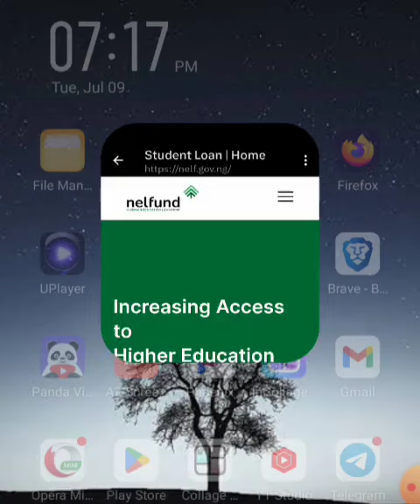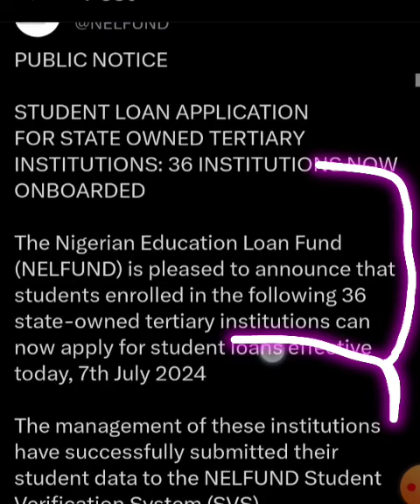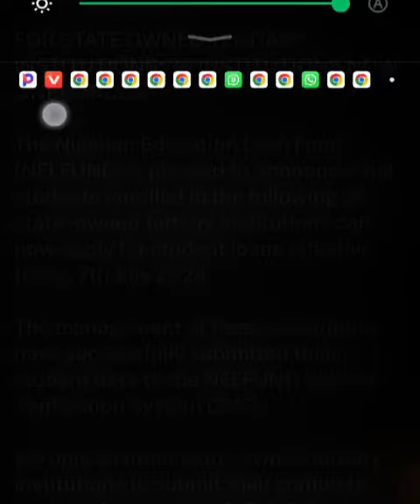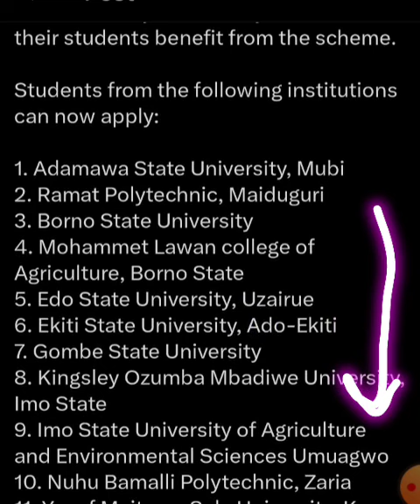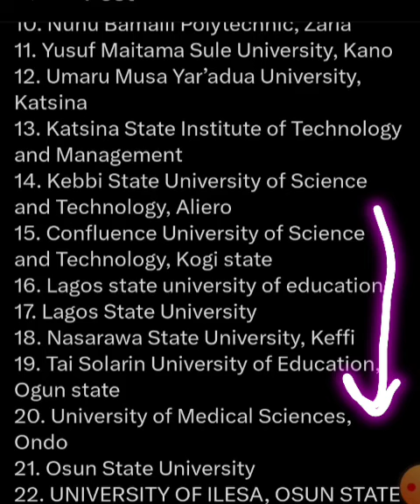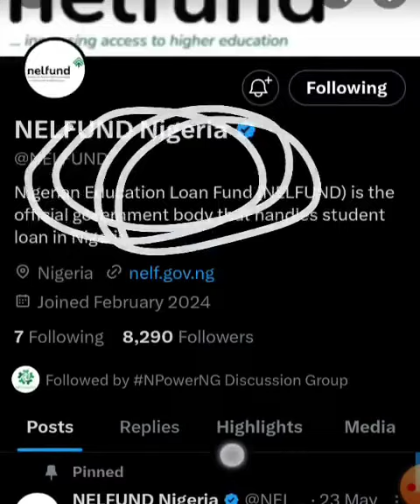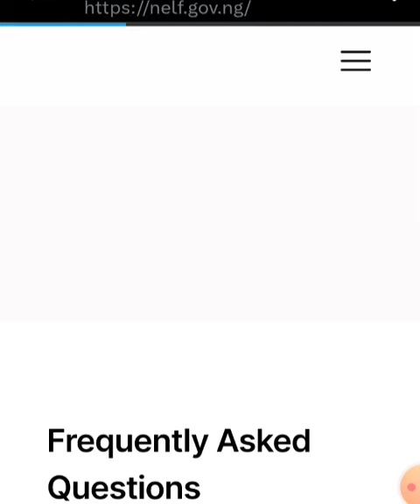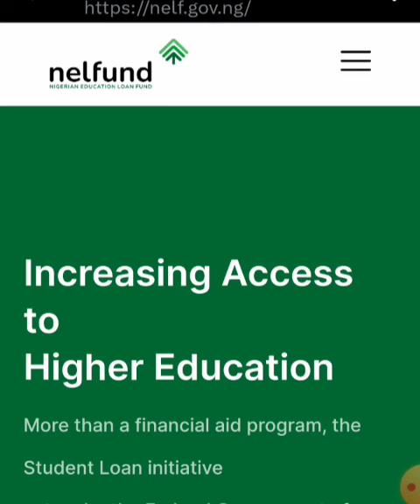MONEY DISBURSEMENT: DISBURSEMENT OF ₦1 MILLION... STUDENT LOAN|studentloan funding (student loan)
AND ALSO
▬2. 00:30
▬3. 01:00
▬4. 02:00
▬5. 03:00
▬6. 04:00
▬7. 05:00
▬8. 06:00
▬9. 07:00
▬10. 08:00
▬11. 09:00
▬12. 10:00